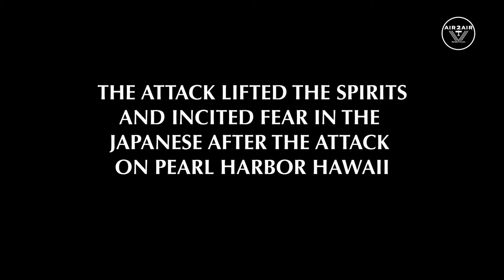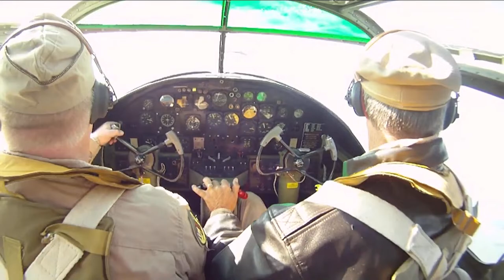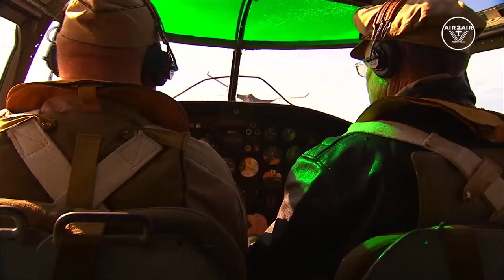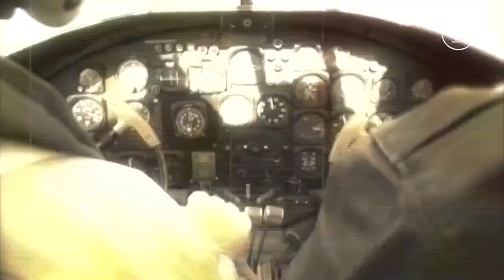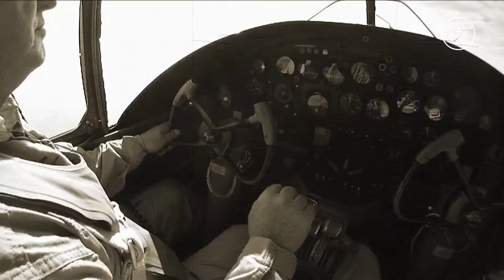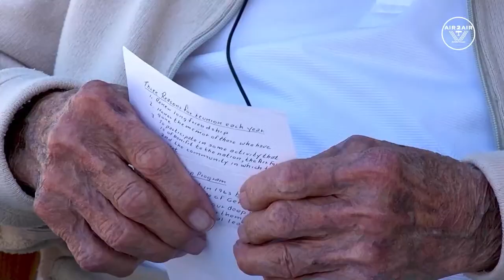LiveStream BROADCAST! DOOLITTLE RAID Thursday, April 18 at 6pm CST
"Col. Doolittle was five foot six. He was short in stature, but tall on accomplishment, a man of integrity, honor and courage. He exuded confidence, determination and strength. He was intelligent, educated and humble. Great respect for others. Lead by example, and inspiration to all, and we would of followed him anywhere.” -Richard E. Cole, Jimmy Doolittle’s Co-Pilot. (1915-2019)